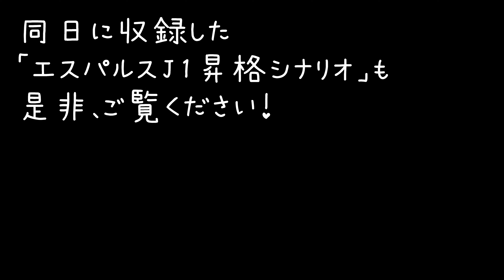【清水エスパルス】本来の清水の力!?「秋葉エスパルス徹底分析!!」砂肝サッカーちゃんねるさんとコラボ！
2023年4月23日 J1昇格に光が見えた秋葉監督の徹底分析を砂肝サッカーちゃんねるさんと！

同日に撮影した「Ｊ1昇格シナリオ考察!!」は砂肝サッカーちゃんねるで！

砂肝サッカーちゃんねるーYoutubeチャンネル